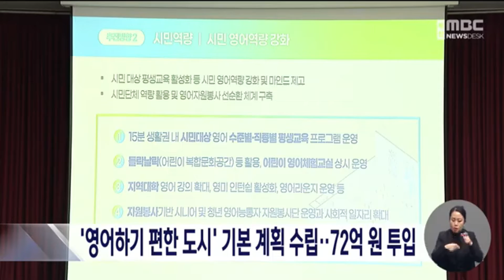'영어하기 편한 도시' 기본 계획 수립.. 72억원 투입(2022-11-28,월/뉴스데스크/부산MBC)